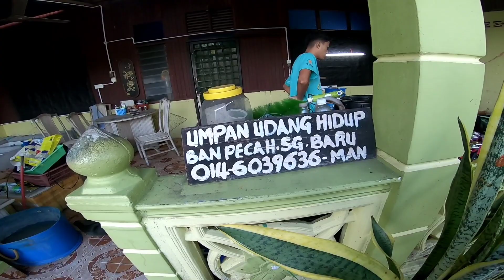Casting Kerapu di Pulau Batu Putih yang terletak di Ban Pecah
Best juga memancing di Pulau Batu Putih dekat Ban Pecah Perak.Kalau hampa pon nk cuba boleh hubungi No ni sebab dia yang akan hantaq hampa ke Pulau Batu Putih...

Set yg aku gunakan...

Rod_Team Seahawk Chameleon 10-20lb
Reel_Team Seahawk Bass LTD 103L
Line_Seahawk Gachiri 8x 30lb
Leader_Maxxima 30lb

Reel TeamSeahawk Bass LTD 103L

Aksesori Kamera yang aku guna...
Chest straps for action cam